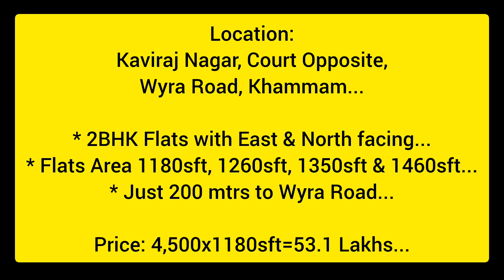2BHK Flats in Kaviraj Nagar, near District Court, Wyra Road, Khammam...